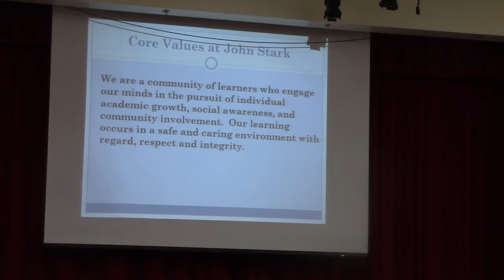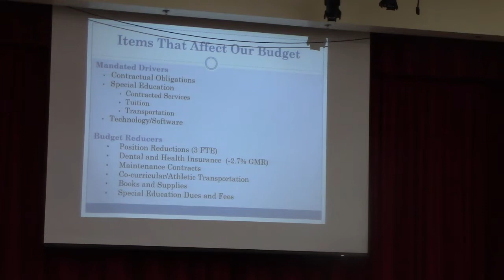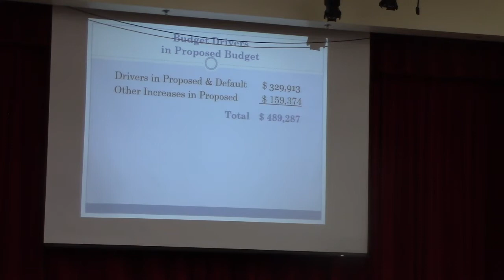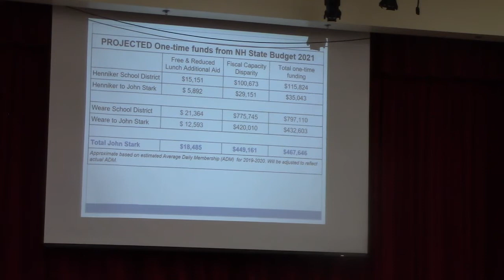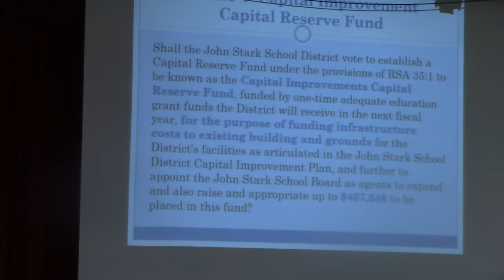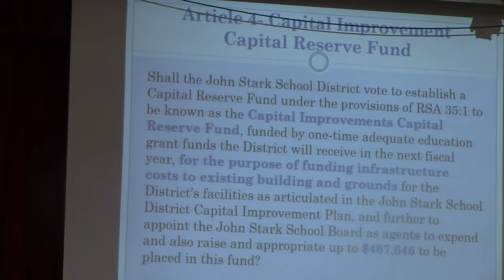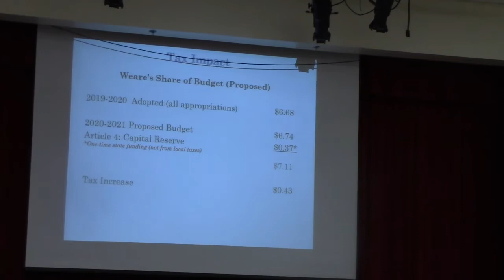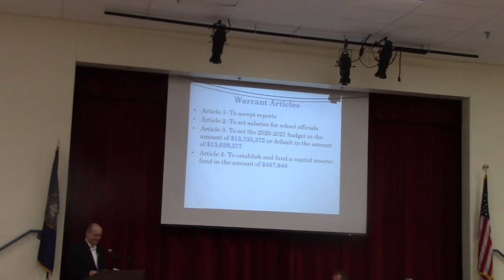2020 John Stark School District Deliberative Meeting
2020 John Stark School District Deliberative Meeting